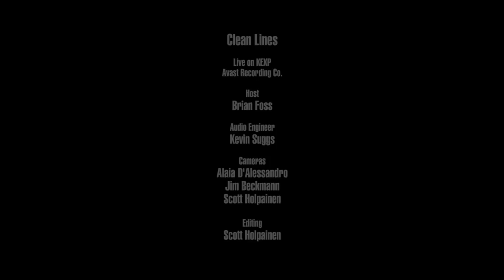Clean Lines - Full Performance (Live on KEXP)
presents Clean Lines performing live at Avast! Recording Co.. Recorded December 20, 2018.

Songs:
My Kind Of Girl
On Blast
Chains
Clean Lines
Mind Your Own Bizness
Tune You Out

Host: Brian Foss
Audio Engineer: Kevin Suggs
Cameras: Jim Beckmann, Alaia D'Alessandro & Scott Holpainen
Editor: Scott Holpainen